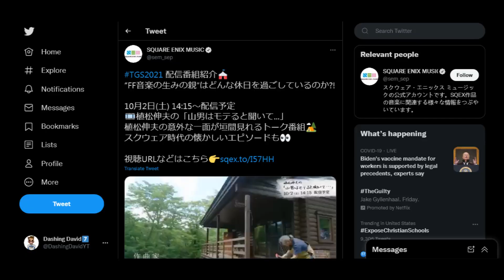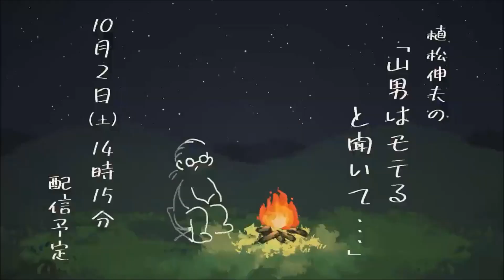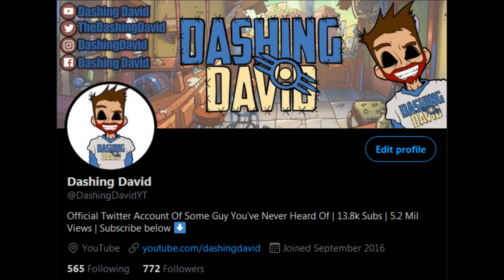FF7 Remake - Possible Tokyo Game Show 2021 Tease + Uematsu Being A Badass